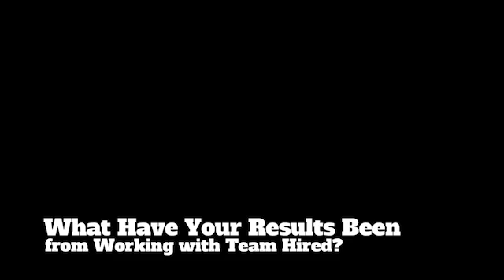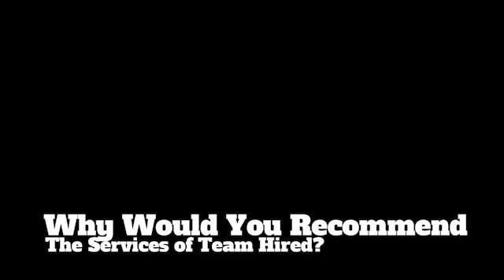Misty Everette - Testimonial